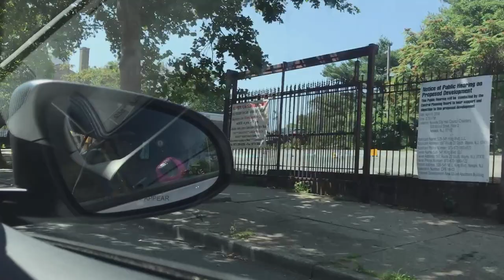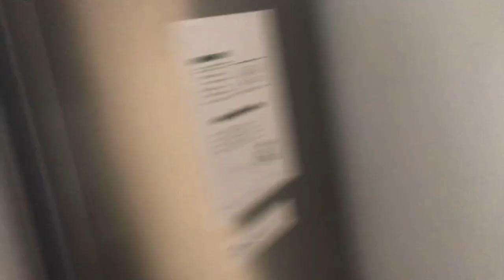LAST DAY IN AMERICA!!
Now we begin a new journey. What will my next series be?